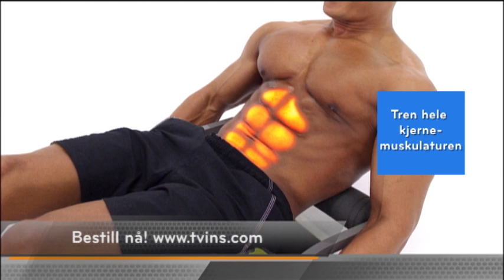Wonder Core Smart - NO